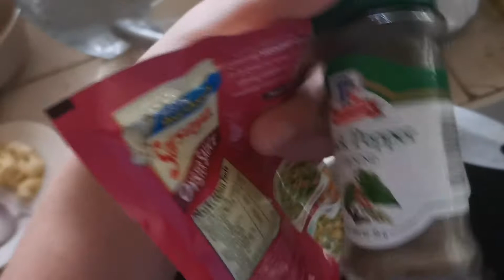HOW TO COOK BIHON | EASY FILIPINO RECIPE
Hi beauties,

Hindi lang po puro beauty tayo sa channel ko kundi add uo na natin ang pag luluto at music. Sana po ay nagustuhan ninyo ang video na ito.